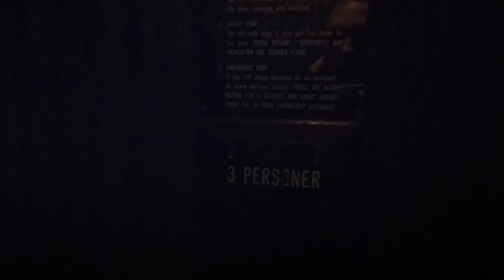1930 TITAN Traction elevator @ Fridtjof Nansens Plads 3, Copenhagen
Manufacturer - Tillverkare: TITAN
Capacity - Maxlast: _Kg (_lbs.) - 3 Persons
Floors - Våningar: 5 = S 1 2 3 4

Location - Address: Fridtjof Nansens Plads 3, Copenhagen DENMARK/DANMARK